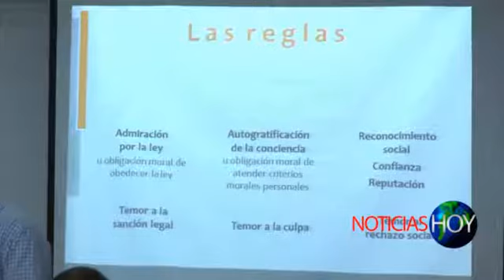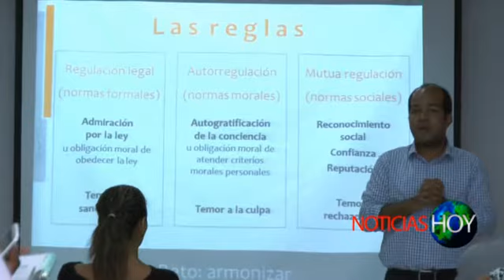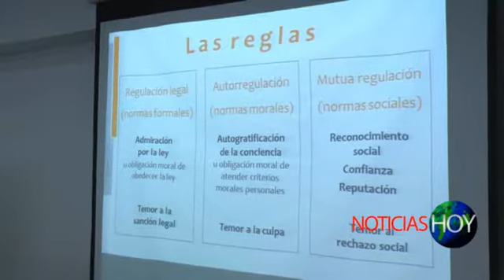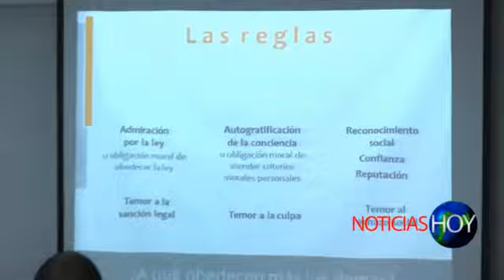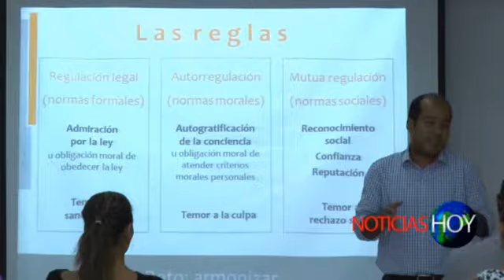Noticias Hoy septiembre 14